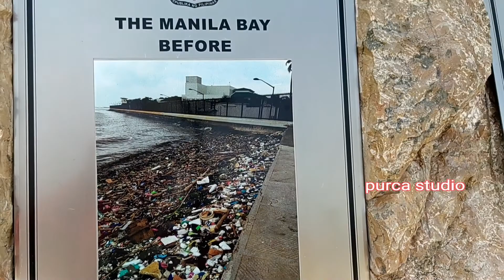MANILA BORACAY DINARAYO KAHIT TAGA PROBINSYA ANONG MYRON SA DOLOMITE BEACH MANILA 🇵🇭 PHILIPPINES 😱